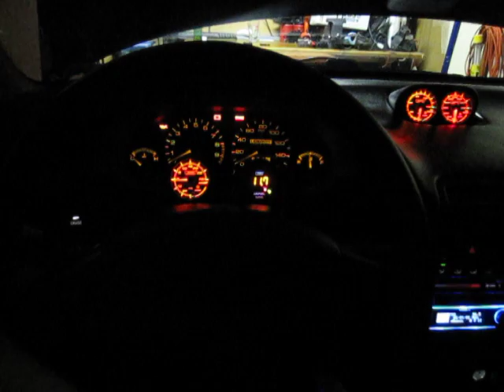Prosport open ceremony amber gauges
Prosport gauges